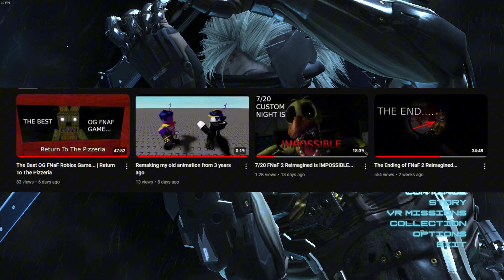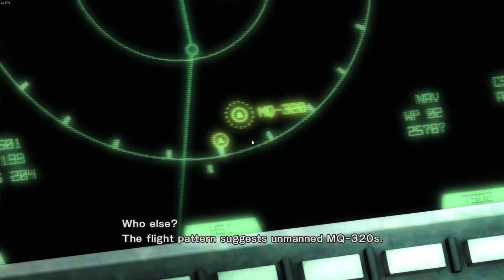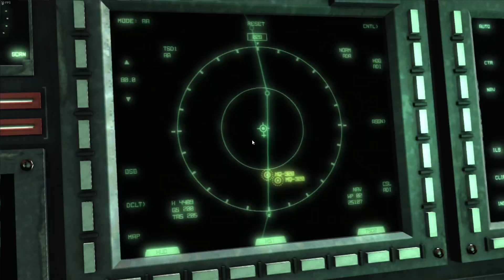SUNDOWNER GAVE ME EXPLOSIVE BACKSHOTS??? | Replaying Metal Gear Rising Part 5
we finally get revenge but he keeps giving us explosive backshots

OUTRO CREDITS:
Song: Readysteady - Giga
Visual: Ado